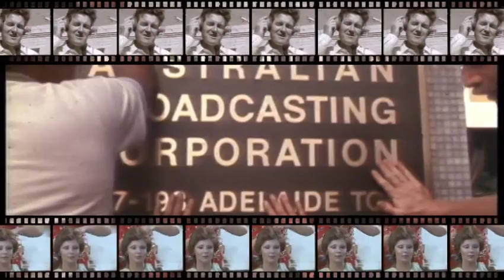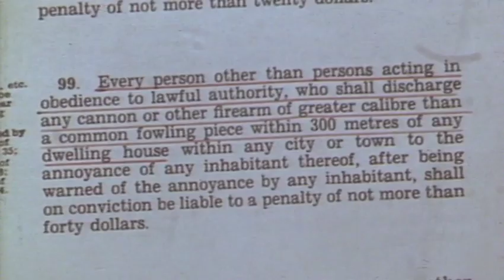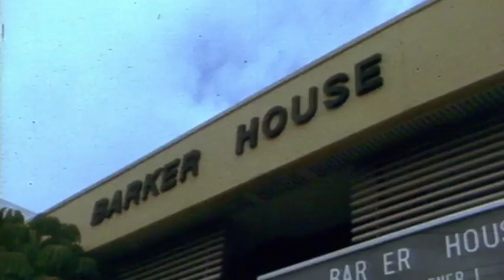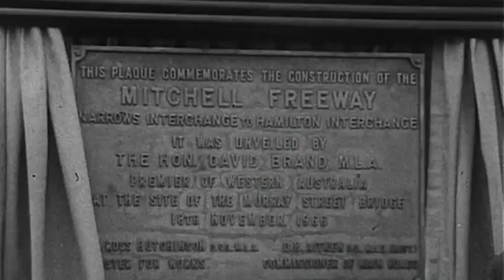ABW Channel 2 - 50 Years of TV in WA with the ABC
On Friday 7 May, 2010 ABC Television in Perth celebrated its 50 year anniversary. To mark this monumental occasion, ABC Perth brought together past and present staff for a reunion at the ABC studios, 30 Fielder Street, East Perth on Sunday 16th May.

Each person attending was given a commemorative DVD, which we are displaying here so that all viewers, past and present, can gain a glimpse of the many shows and people who worked on them over the first 5 decades with ABC TV in Perth.  This video presentation was researched and produced by Tracy Stewart.

More can information be found at...